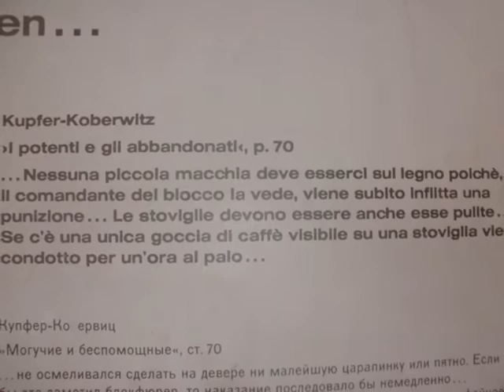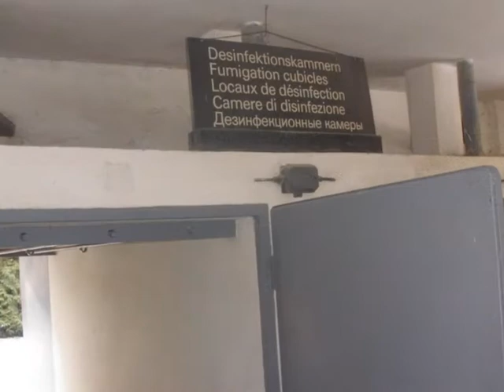Un giorno al campo di concentramento di Dacau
Video realizzato dagli alunni della scuola "G. Borsi" di Livorno